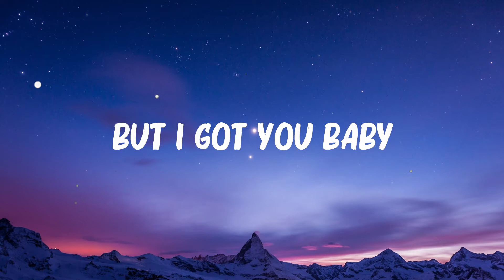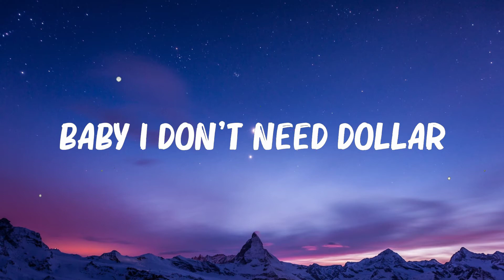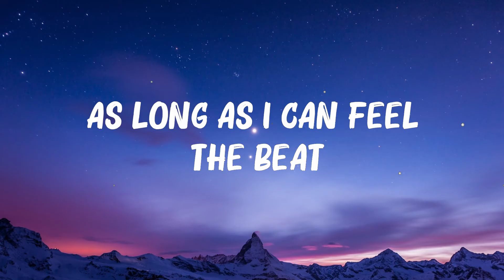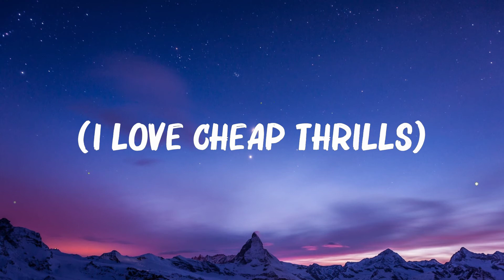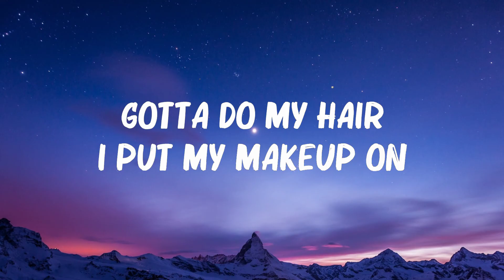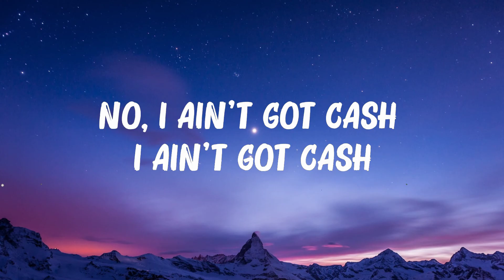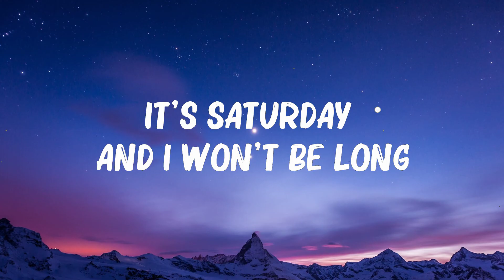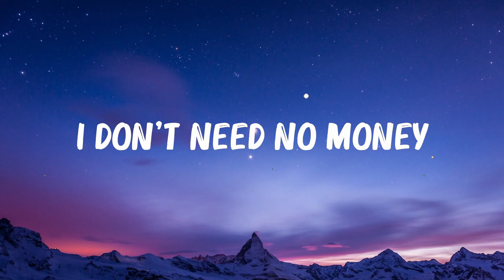Sia - Cheap Thrills (Lyrics) ft. Sean Paul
Oh, oh

As long as I can feel the b